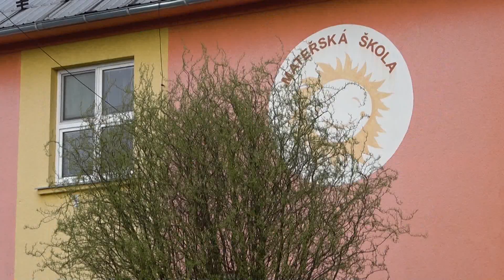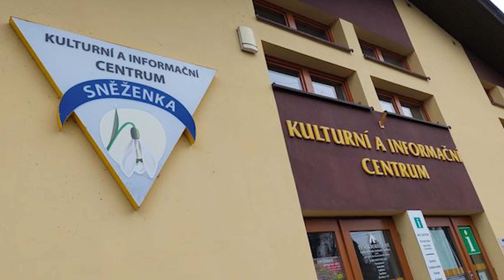Na slovíčko se starostkou obce 12.3.2024